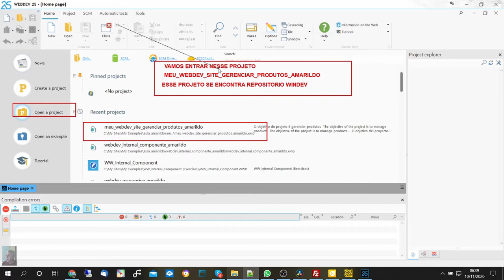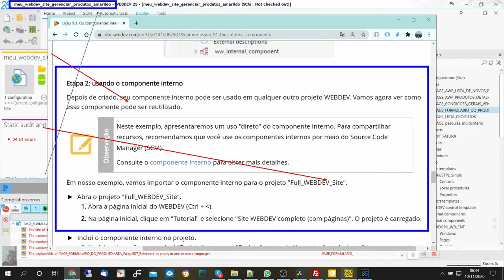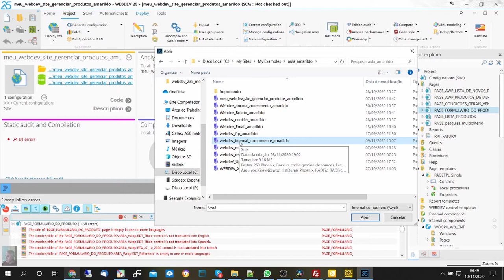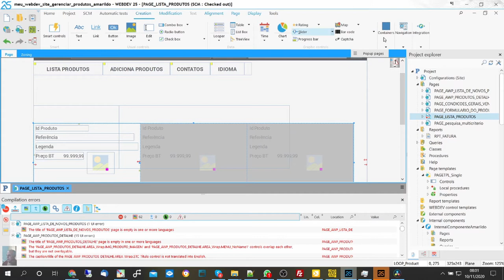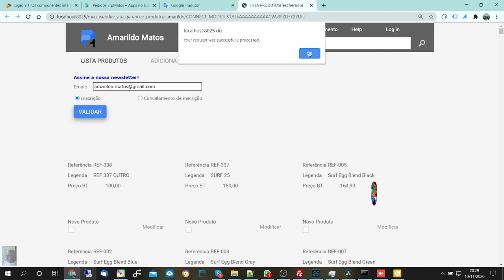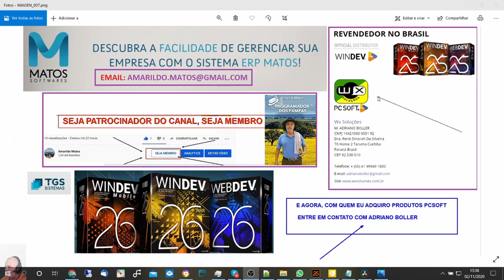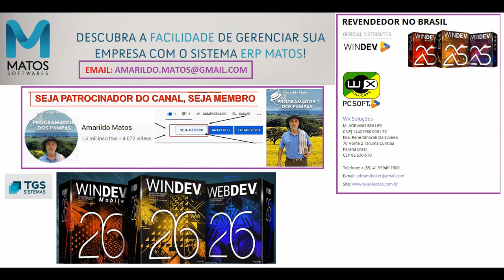DICAS 3179 WEBDEV TUTORIAL 107 LICAO 9 1 Os componentes internos usar componente PARTE B FINAL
ASSUNTOS

Etapa 2: usando o componente interno
Mostrando Projeto webdev_internal_componente_amarildo
Entrando no projeto meu_webdev_site_gerenciar_produtos_Amarildo
Incluido o componente interno no projeto
Entrando na pagina page_lista_produtos
abaixando o looper produtos
Adiocionar Containers - control template
Proxima Licao : Gestão automática de erros

Ultimo Video